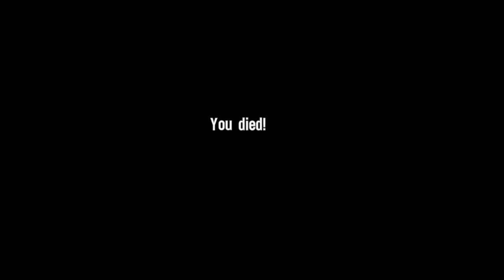[Spec Ops: The Line] PART 4: Multilevel combat and breaking windows!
Six months prior to the game, the worst series of dust storms in recorded history began across Dubai in the United Arab Emirates (UAE). Dubai's politicians and wealthy elite downplayed the situation before evacuating in secret, leaving countless Emiratis and foreign migrant workers behind. Colonel John Konrad (Bruce Boxleitner), the decorated but post-traumatic stress disorder-troubled commander of the fictional "Damned 33rd" Infantry Battalion of the United States Army, was returning home with his unit from Afghanistan when the storms struck. Konrad volunteered the Damned 33rd to help the relief efforts, then deserted with the entire unit when ordered to abandon the city and its refugees. As the storms intensified, a massive storm wall engulfed Dubai for miles, disrupting surveillance and communication, air travel, and all but the strongest radio broadcasts. The 33rd declared martial law, and struggled to maintain order amid 80 mph winds, riots, and dwindling resources. The last communication from Dubai stated that the 33rd was attempting to lead a caravan out of the city. The caravan never arrived, and soon afterwards the UAE declared Dubai a no-man's-land. All travel to the city was barred, the 33rd was publicly disavowed for treason, and no further news left the city.

Two weeks before the beginning of the game, a looped radio signal penetrated the wall. Its message was brief; "This is Colonel John Konrad, United States Army. Attempted evacuation of Dubai ended in complete failure. Death toll: too many." The United States military decides to covertly send in a three-man Delta Force team to carry out reconnaissance. The team, consisting of Captain Martin Walker (Nolan North), Lieutenant Alphonse Adams (Christopher Reid), and Staff Sergeant John Lugo (Omid Abtahi), are told to confirm the statuses of Konrad and any survivors, then radio for extraction.